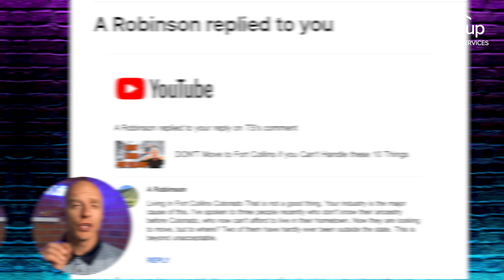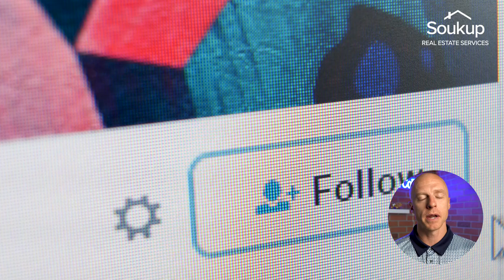#1 Place to Move in 2024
#1 Place to Move in 2024 Living in Fort Collins, Colorado. Are you moving to or relocating to Fort Collins, Colorado?

In this video I talk to you about what the World According to Briggs just said was the #1 place to move in the USA in 2024! I bet you can guess who is #1!!!

📲 We have many people contacting us who are moving here to Fort Collins, Colorado and we love it! Honestly if you are moving or relocating here to Fort Collins or Northern Colorado we can make that transition so much easier on you!!

If you have any questions about the real estate market in Fort Collins, whether that be investing, buying your personal home or selling, I would love to be of assistance and help you along the way.

**Schedule w/ me directly from my website**